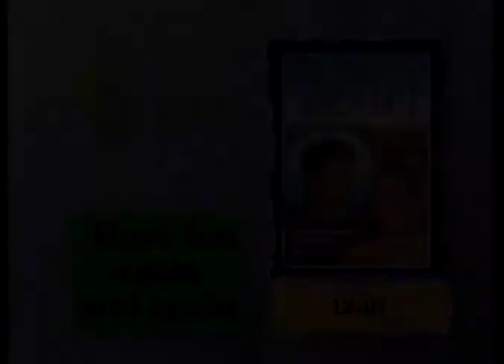12:01 (1993) Película De Culto Que Sufrió Un Plagio Con La Película "Día De La Marmota"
12:01 es una película para televisión de ciencia ficción de 1993dirigida por Jack Sholder y protagonizada por Helen Slater , Jonathan Silverman , Jeremy Piven y Martin Landau . Se emitió originalmente en Fox Network en los Estados Unidos.
Es una adaptación del cuento de Richard Lupoff " 12:01 PM ", publicado en el número de diciembre de 1973 de The Magazine of Fantasy & Science Fiction.
La historia se había adaptado previamente al cortometraje de 1990 12:01 PM protagonizado por Kurtwood Smith .

Demanda De Plagio:

La película Groundhog Day , que tiene una premisa de ciclo de tiempo similar , también se estrenó en 1993. Los escritores y productores de 12:01 creían que su trabajo fue robado por Groundhog Day .

Según Richard Lupoff :

Un joven y brillante cineasta llamado Jonathan Heap hizo una magnífica versión de 30 minutos de mi cuento "12:01 PM". Fue nominada al Oscar en 1990 y luego se adaptó (muy libremente) a una película de Fox de dos horas llamada 12:01 . La historia también fue adaptada — de hecho plagiada — en una gran película teatral en 1993. Jonathan Heap y yo estábamos indignados y nos esforzamos mucho por perseguir a los sinvergüenzas que nos habían robado, pero por desgracia, el establishment de Hollywood cerró filas. No éramos Art Buchwald . Después de medio año de conferencias de abogados y estrés emocional, acordamos dejar el asunto atrás y seguir con nuestras vidas.

Sinopsis: Un empleado que se siente atraído por una compañera de trabajo presencia su asesinato. Sin saber qué hacer, va a un bar y se emborracha. Mas tarde, una tormenta eléctrica le provoca un shock, exactamente a las 12:01, y, a partir de ahi, todo se repetirá una y otra vez.